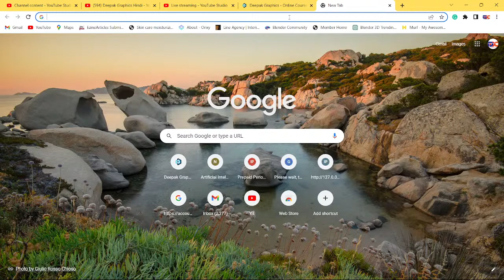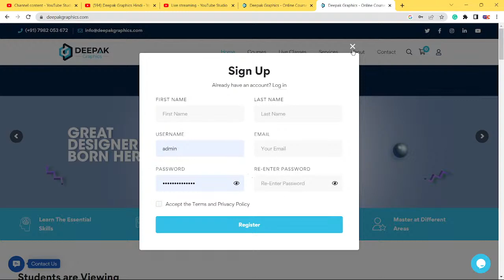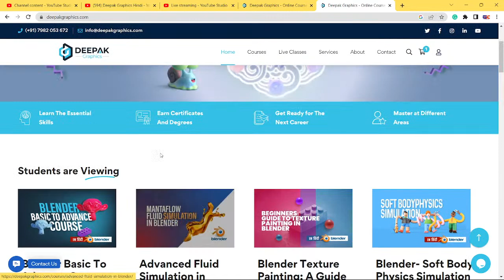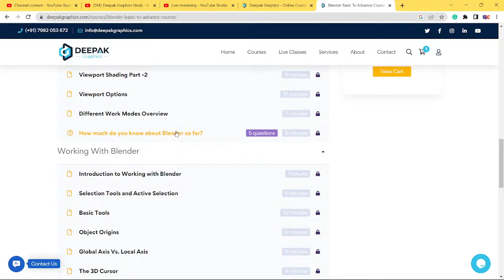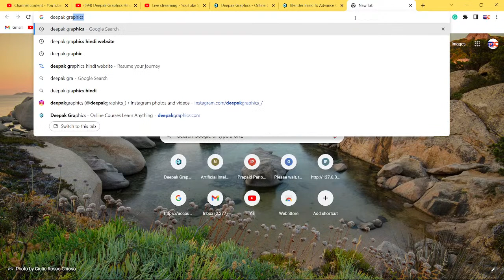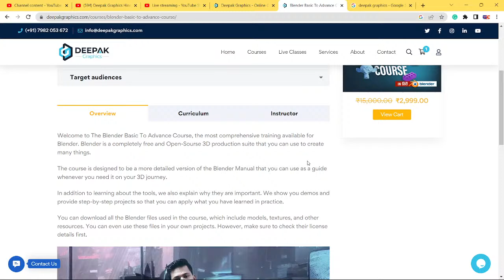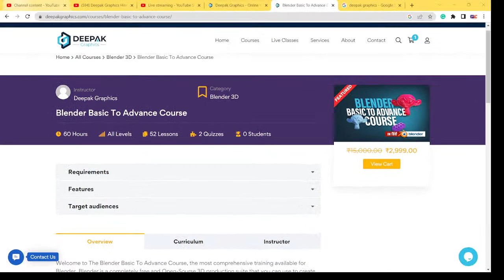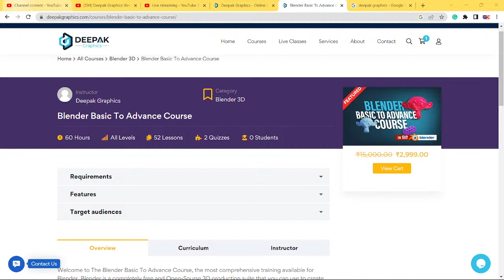Introducing Deepak Graphics' Comprehensive Blender Course in Hindi: From Beginner to Advanced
Hello Dosto kaise ho app log, app sabhi ka swagat hai iss live stream me. Finally itne lambhe time ke bad hum apna course launch kr rhe hai, or yahi umeed hai ki app sabhi to ye psnd ayega, kaffi time or mahanat isse banaya hai to apna payr or support banaye rakhna.